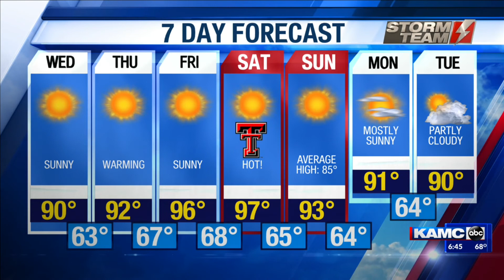KAMC Wednesday AM Weather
KAMC's Shelby Mac has the forecast.